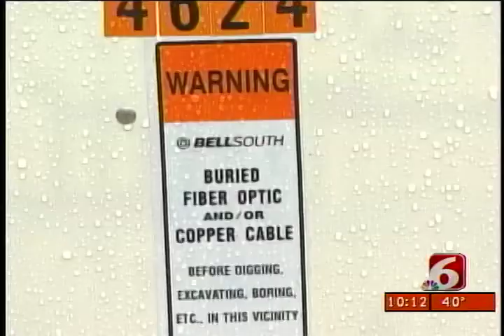Tiny, Remote Mink, Louisiana Gets Its First Telephone Land Lines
Mink Louisiana gets its very first landlines; Rich DeMuro is there for the first phone call.  Originally aired in February 2005 on KTAL-TV in Shreveport, Louisiana.